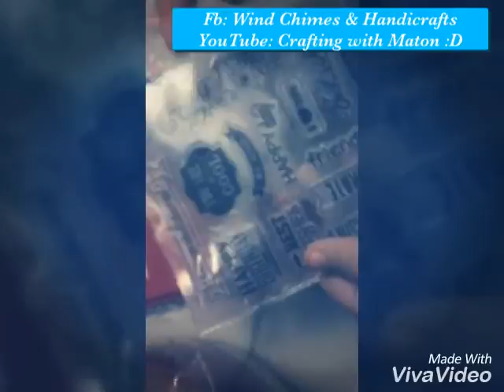DIY Ink Pad for stamping/ Part 5/ Making Cards/ Stamp Cleaning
Finally I have made my first tutorial video of DIY Ink Pad. I hope this will be useful for crafters.